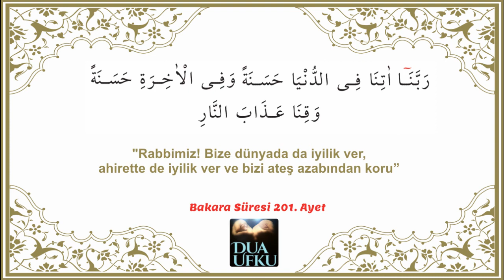Kuran'dan Dualar: Bakara Süresi 201.Ayet